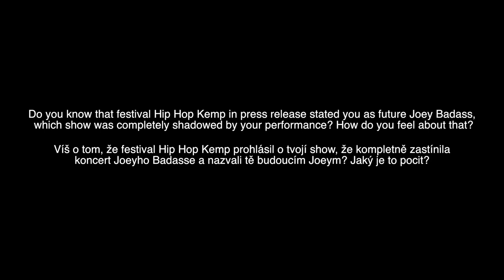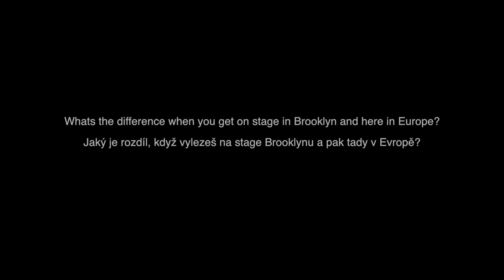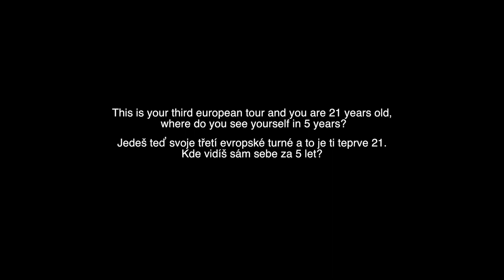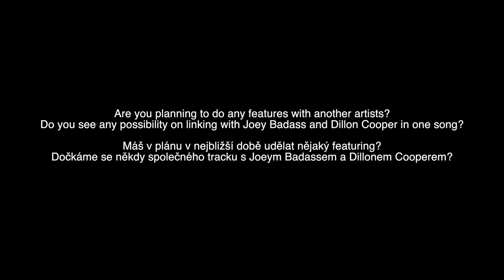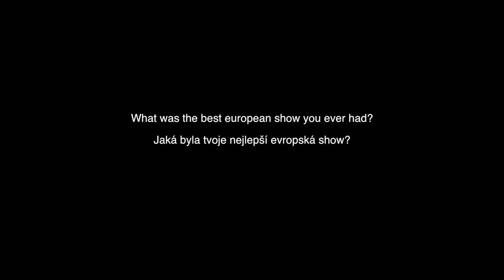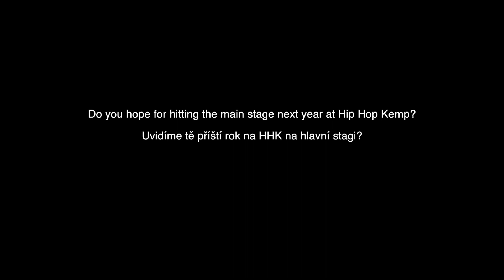R2HR INTERVIEW #1: HDBEENDOPE (USA)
První ze seriálů interviews je venku. Vyzpovídali jsme 21letého týpka vystupující pod pseudonymem HDBEENDOPE, který letos zvládl zničit jak 3 evropské turné, tak i hangár na největším hip hopovém festivalu střední Evropy - Hip Hop Kempu. Tak to zapni!

P.S.: Omlouváme se za napí*u kvalitu jak zvuku tak i videa, ale když jsme přijeli do studia, tak přestala fungovat jak kamera, tak i mikrofony a měli jsme na výběr buď se na to úplně vysral a nebo to vydat aspoň takhle. No a tady je výsledek.